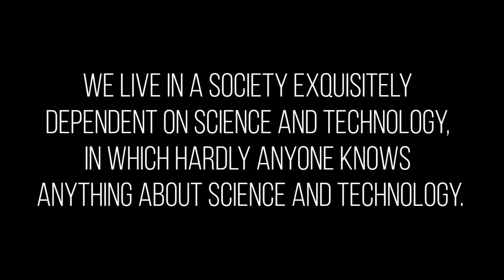IPL 2020 tamil | IPL 2020 latest news| Csk latest news in tamil | Aravindan explained|Scific sinora